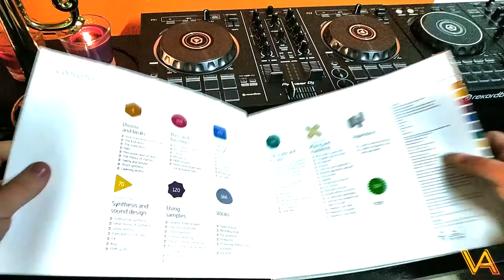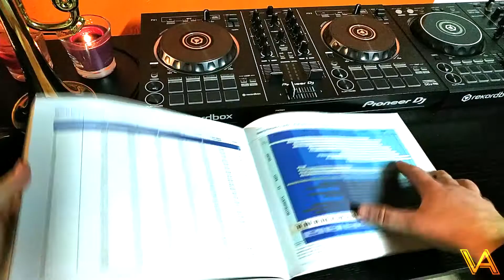Soutěž o knihu Secrets of dance music production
Chceš vyhrát tuto knihu : Secrets of Dance Music Production?!🎧
Tak se zaregistruj. A výhra může být tvá.🥳
Kniha obsahuje, všechny potřebné informace od vybavení až po finální Mixing/Mastering. 🎶
Pravidla registrace : Začni mě sledovat na Facebooku. ) Na konci týdne se dozvíš pravidla a v čem soutěž spočívá.
Informační video nalezneš dole v komentářích 👇